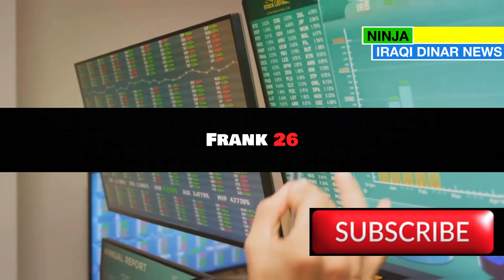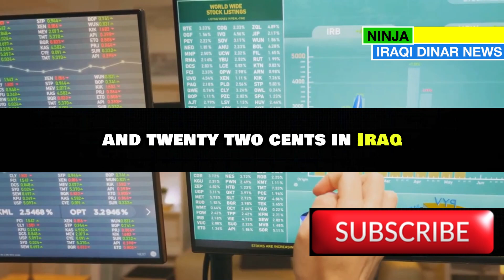💥JP Morgan's Game-Changing Announcement on Iraqi Dinar💥IQD vs USD💥